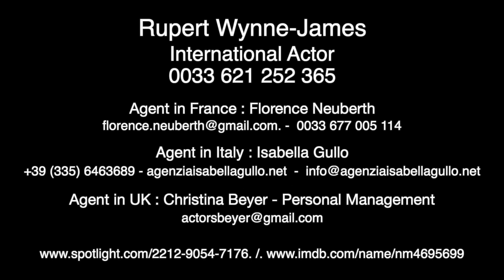Mothers - 2016 - Rupert Wynne-James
Rupert Wynne-James - International actor